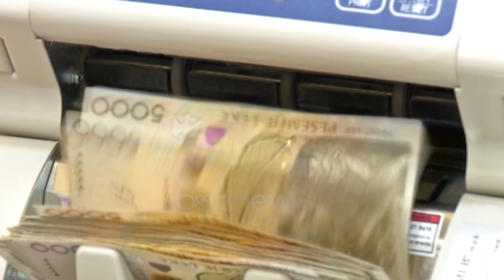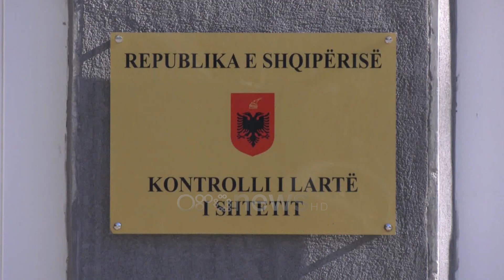Shtohet dëmi ekonomik, ulen paditë, KLSH: 200 miliardë lekë është dëmi në buxhet për vitin 2022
Shifra e të ardhurave të munguara dhe dëmit ekonomik shkaktuar buxhetit të shteti shkaktuan debate gjatë raportimit vjetor të kontrollit të lartë të shteti në komisionin e ekonomisë.

Shifra vinte në rritje nga një vit më parë, pro kallëzimet penale për zyrtarët ishin me rënie 77%. Kjo solli edhe pikëpyetjet më të mëdha nga deputetët.

200 miliard lekë është dëmi ekonomik në buxhetin e shtetin për vitin që lame pas. Shifra është konfirmuar nga drejtuesi i Kontrollit të Lartë të Shtetit, Arben Shehu në raportim para deputetëve të Komisionit të Ekonomisë.

Pavarësisht gjetjeve, ajo që shkaktoi pikëpyetje tek ky raportim, ishte numri i ulët i padive penale për shkeljet e zbuluara…

Gjatë raportimit kryetari i KLSH Arben Shehu shtoi se në auditim kanë marrë 177 institucione qendrore si ministri edhe shoqëri aksionere që kanë konstatuar shkelje të shumta që kanë sjellë dëmin ekonomik, dhe ndikime negative në administrimin e të ardhurave dhe shpenzimeve.